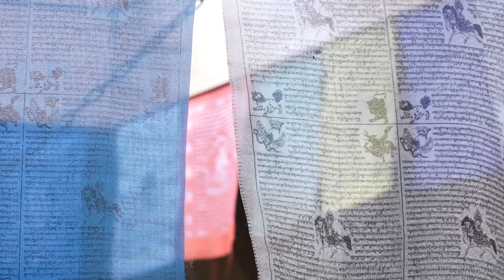Der Vogel ist aus dem Käfig geflogen und sitzt jetzt im prächtigen Banyanbaum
SATSANG DER WOCHE

Wenn du dir wünschst, fest im Herzen von Moojibabas Hinweisen verankert zu sein, dann ist dieser Satsang für dich. Moojibaba demonstriert von Anfang bis Ende seinen zentralen Hinweis: was wir sind, ist immer einfach hier.

“Der Verstand sagt dir, dass du ganz ‘nahe’ bist, die Wahrheit sagt dir,
 dass du ‘hier’ bist. In einer Fata Morgana ist kein Wasser zu finden. Wenn du versuchst, Ihn zu besitzen, wird Er zu einer Fata Morgana. Wenn du Ihn erkennst, wird Er nie verschwinden. Gewahrsein ist vor 'vor' und nach 'nach' da.”

21. Juli 2019

Live-Musik vor dem Satsang: "Improvisation auf der Handpan" von Benno Sinkwitz

Live-Musik nach dem Satsang:
"Om Purnamadah Purnamidam" (traditionelles vedisches Mantra) von Laura Dorsett

Dieses Video ist der ‘Satsang der Woche’ für den 28. Juli 2019.